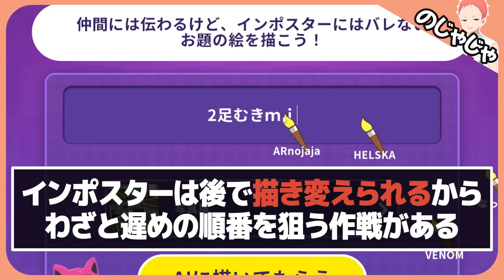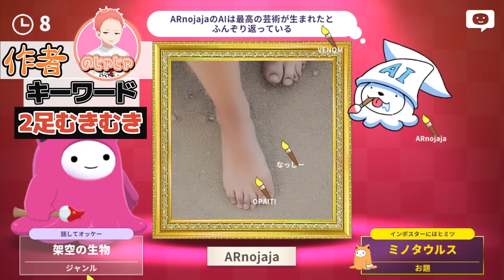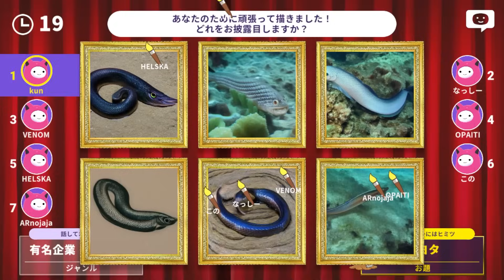フィンランド参加勢ヘルスカがAIに描かせた寿司、全員から寿司じゃないと非難轟々へ - ART IMPOSTOR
編集：にこ(元研修中NI)